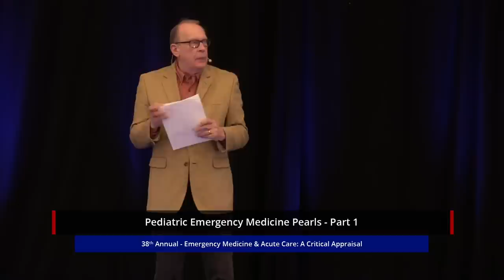Pediatric Emergency Medicine Pearls | EM & Acute Care Course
Pediatric Emergency Medicine Pearls by Walter Bukata, MD

A focused, evidence-based course designed to significantly advance your practice of emergency medicine.

The focus of the EM & Acute Care Course is the new, the controversial and the provocative. The course faculty synthesize the literature and combine it with their clinical experience to provide participants with specific recommendations regarding diagnosis and therapy related to emergency care.